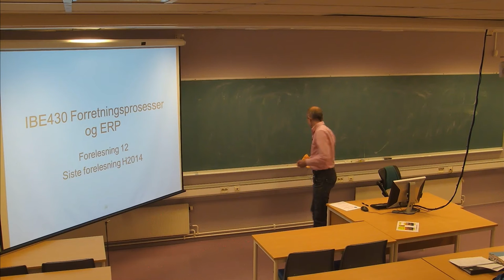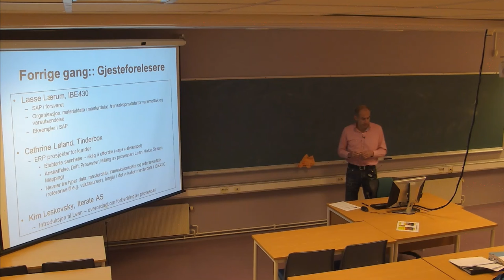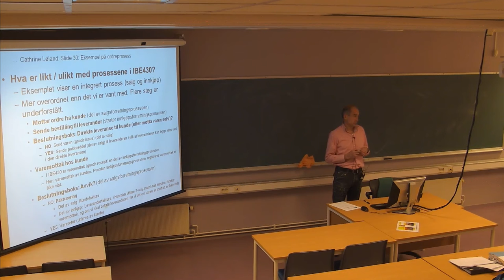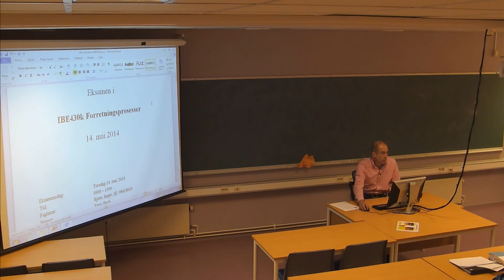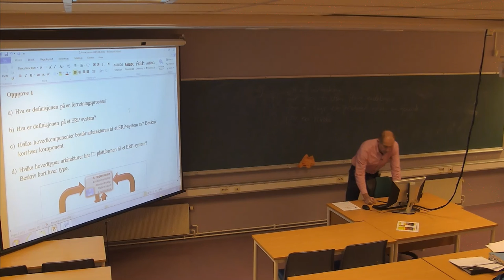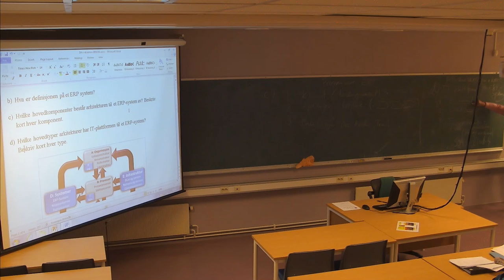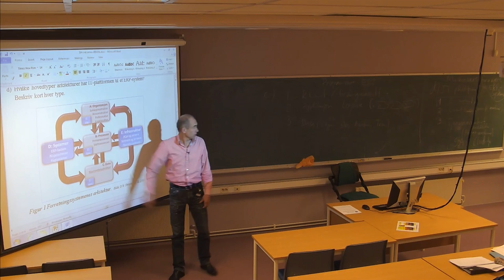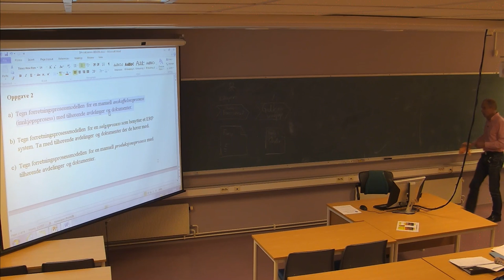01-F-28 Forelesning IBE430 (26. nov. 2014)